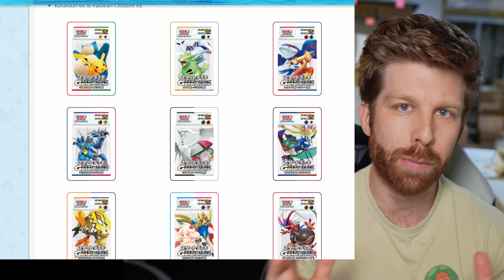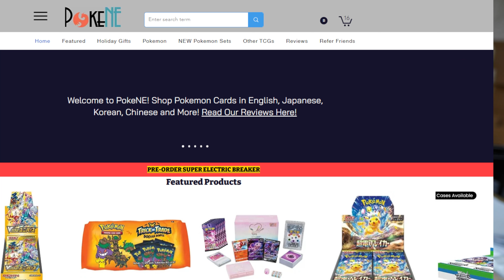Pokemon Terastal Festival Revealed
➡️  Become a Channel Member for Exclusive Discounts on PokeNE.com and More
➡️ Get $10+ (Up to $250) On Drip Shop Live.

I own a 7-Figure Online Pokemon Card Business out of my Basement. My channel teaches you how to do the same. I also talk about typical Pokemon content and updates. Shop my site PokeNE.com

Our website was build by me on WIX - a drag & drop website-builder.

CAMS:
➡️ Sony A6700 Mirrorless Camera
➡️ Logitech Brio 4K Webcam

➡️ Secret Lab Titan Gaming Chair

MIC:
➡️ Blue Yeti Mic - Streaming
➡️ Blue Yeti Arm Mount

MONITORS/ARMS:
➡️ Sceptre Curved Monitor
➡️ North Bayou Arm
➡️ North Bayou Duel Arm

LIGHTING/MOUNTS:
➡️ Elgato Key Lights
➡️ Elgato Flex Arm L
➡️ Elgato Master Arm L

OTHER:
➡️ Stream Deck
➡️ PC Case (Corsair)
➡️ Glorius Mouse Pad
➡️ 3D Art Panels
➡️ Tape for 3D Art Panels

SECURITY
➡️ Ring Floodlight Cam
➡️ Ring Spotlight Cam
➡️ Ring Doorbell
➡️ Ring Security System

SHIPPING SUPPLIES:
➡️ Shipping Scale
➡️ Rollo Label Printer
➡️ Poly Bags